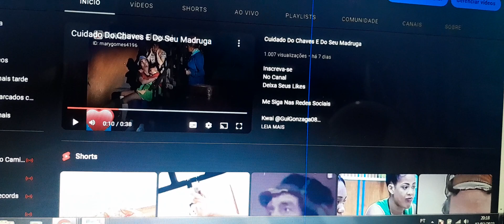Arrumei Meu Canal Valeu 👍